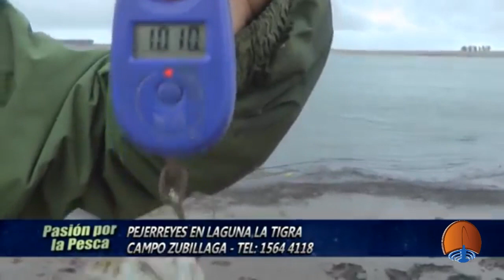La mejor laguna para la pesca de matungos desde la costa: LA TIGRA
La mejor laguna para la pesca de matungos desde la costa: LA TIGRA de Tres arroyos. Por Omar Califa